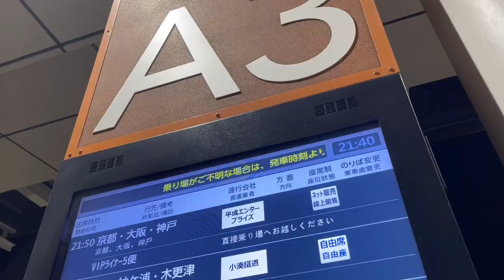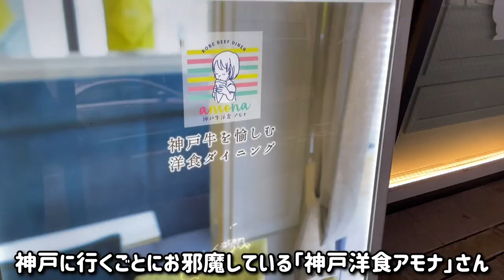浜田省吾「恋は魔法さ」の舞台《六甲アイランド》に行ってみたッ!!! 【神戸旅行vlogのおまけ付】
浜田省吾さんの「恋は魔法さ」の舞台である神戸市にある六甲アイランドにドライブしてきました!!　歌われている埠頭はどこなのか、どんな雰囲気の場所なのか、行ったことがない方が歌の世界観を拡げるための一助になれば幸いです！

【あんさん】：前回の神戸旅行では遠くから眺めただけやったから(笑)
　　【あい】：歌の舞台訪問、ファンとして憧れてたよぉ！
【あんさん】：「恋は魔法さ」が好きやし、神戸も好きやもんね
　　【あい】：うん！ 神戸!! 誰だって恋に落ちるさ♫

1995年に発生した阪神・淡路大震災の復興のためのチャリティーシングルとして同年発売された両A面シングル「我が心のマリア/恋は魔法さ」。
震災当時、【あんさん】は神戸市に住む小学生でした。当時に知ることはなかったのですが、今改めて神戸のために歌ってくれていたことを思うと、心が温かい感謝の気持ちで溢れます。

「我が心のマリア/恋は魔法さ」
1995年7月1日発売
区麗情さんやSpitzの草野マサムネさんも参加して、浜田省吾 with THE R&S INSPIRATIONS名義での発売。
「恋は魔法さ」はアルバム「青空の扉 〜THE DOOR FOR THE BLUE SKY〜」にセルフカバーが収録されました。

+o●*.。+o○*.。+o●*.。+o○*.。+o●*.。+o○*.。+o●*+.。o
⭐︎夫婦の日常を投稿するサブチャンネルを開設しました！
素の【あいさと】を配信しています

★夫【あんさん】の古書話は別チャンネルで移りました

☆Instagramは以下からどうぞ！